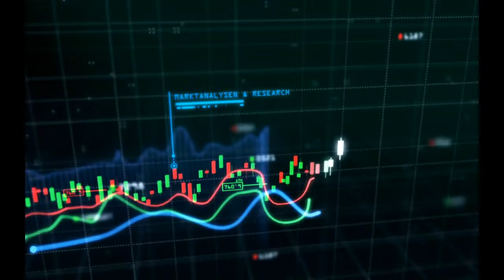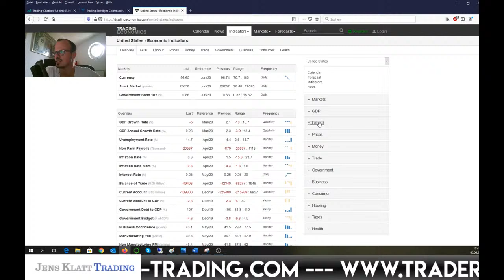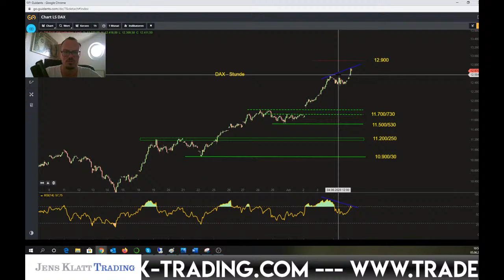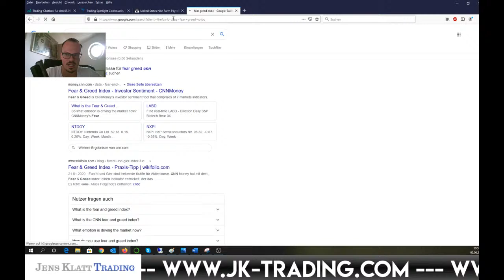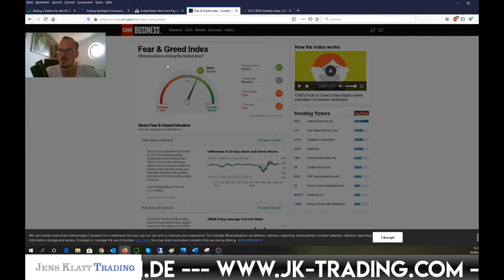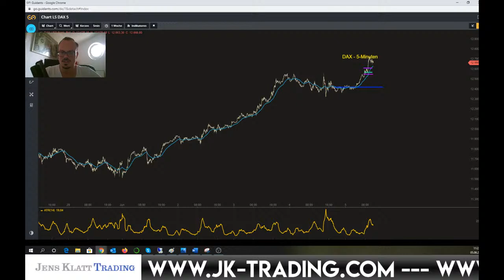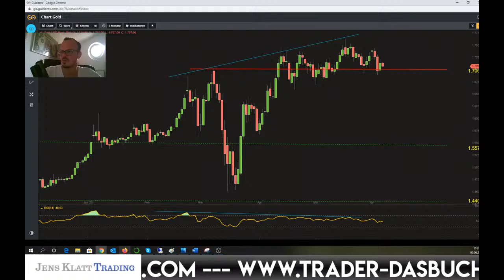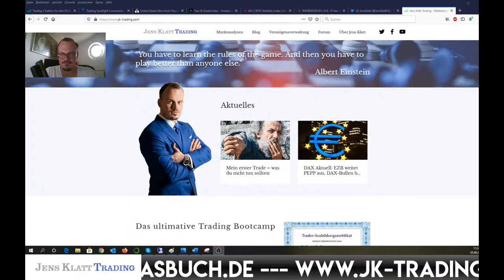DAX Aktuell und Forex Trading 05.06.2020 (Morning Meeting)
Trader – Der Weg zur profitablen Handelsstrategie – in jedem Markt

Täglich um 10:30 Uhr gibt Trader und Vermögensverwalter Jens Klatt einen Einblick in seine Trading Strategien in seinem DAX und Devisen Trading.

Jens erlernte nach seinem Studium der Mathematik und Volkswirtschaftslehre das Börsenhandwerk bei einem Börsenmakler von der Pike auf.

Er ist seit über zehn Jahren in der Finanzbranche als Analyst und Trader in führenden Positionen tätig.